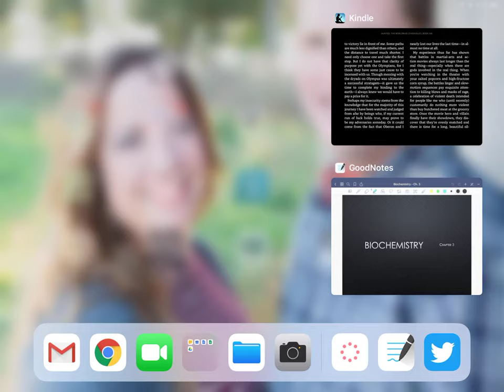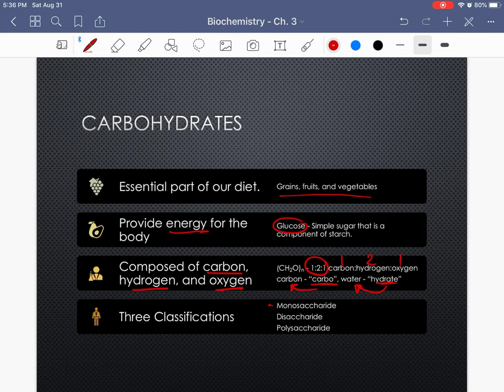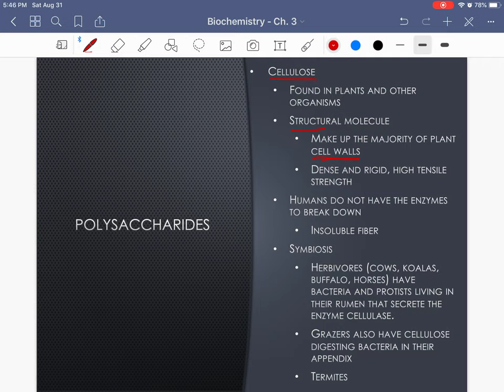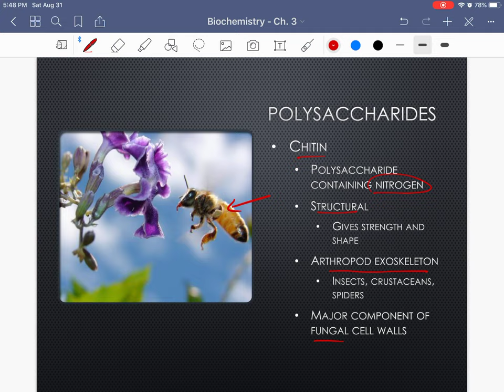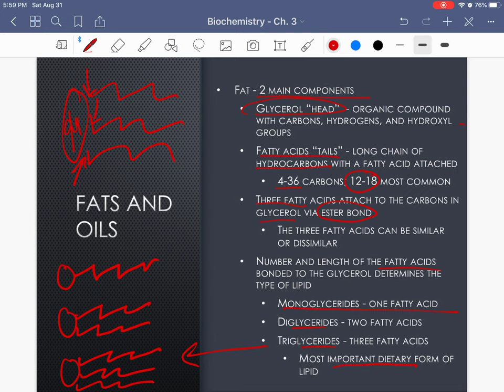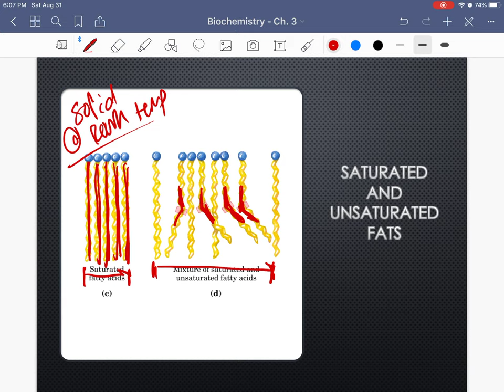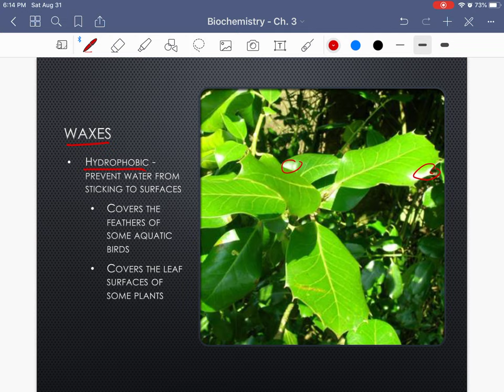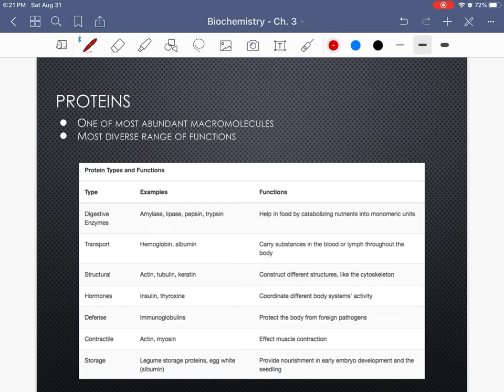Biochemistry - Part 1